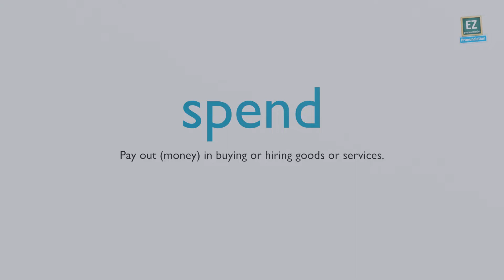How to pronounce spend ?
Pay out (money) in buying or hiring goods or services.